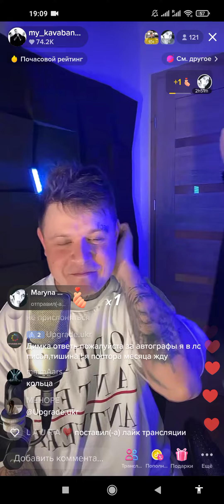kavabanga Depo Kolibri - Однажды (live from tik-tok)